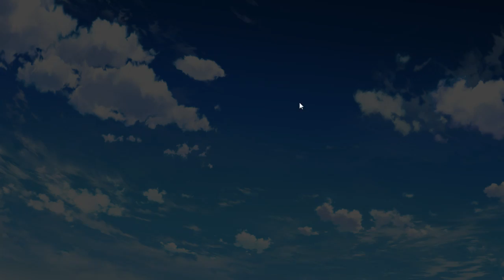50! - Ncjedi and Yephyrros Date Through... If My Heart Had Wings ep. ...50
50!

Still don't have that thing finished because I'm lazy... it will be out by ep.1000!